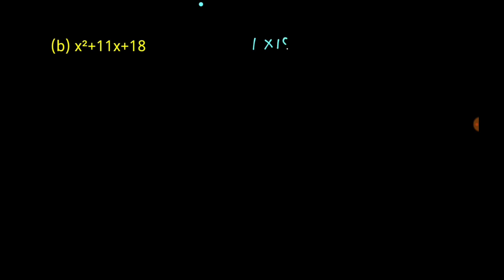Factorisation by Splitting Middle terms Method